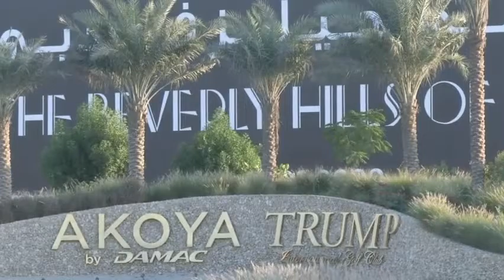Trump Posters Removed From Dubai Property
December 11, 2015 - The image and name of American presidential hopeful Donald Trump was gone on Friday from much of a Dubai golf course and housing development amid the uproar over his comments about banning Muslims from travelling to the United States. (Dec. 11).